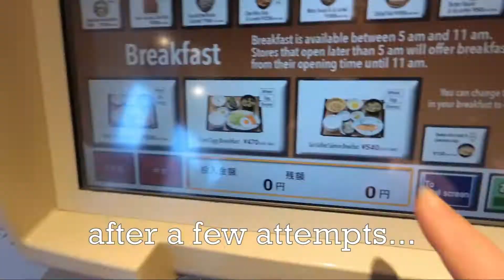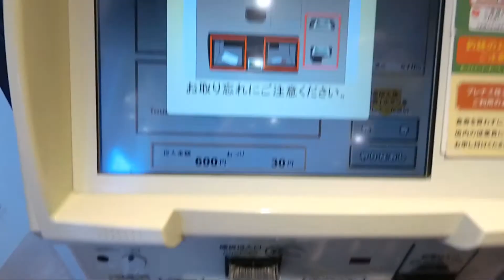EP9 Eating Japan: Traditional Japanese Breakfast at やよい軒 五条烏丸店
On a cold rainy day in Kyoto we were craving a hot hearty breakfast. I had heard about traditional Japanese breakfasts and how they serve fish and rice. Intriguing. So I found a local cafe close to our ryokan which had decent reviews.

It was certainly an interesting combination which required an open mind. The items were hit and miss but a great experience overall!

Location:
やよい軒 五条烏丸店
416 Matsuyacho, Shimogyo Ward, Kyoto, 600-8105, Japan